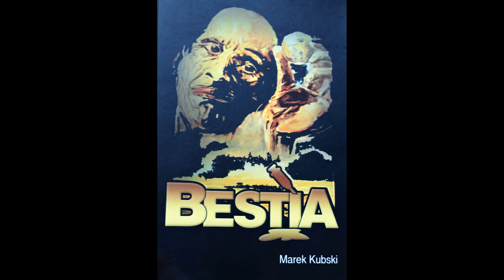MAREK KUBSKI BESTIA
Marek Kubski: - "Bestia" (fragment)
czyta: Wiktoria Serafin
Muzyka z Płyty "Ozon Gap" : - Marek Kubski
Fotografie: Wiktorii Serafin, oraz stanowiące własność Marka Kubskiego
Obrazy: Marek Kubski